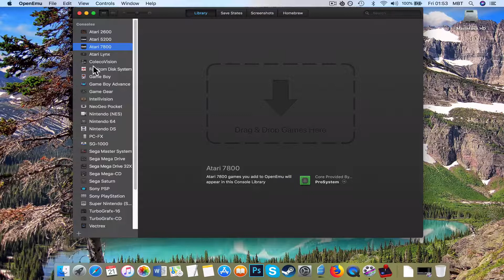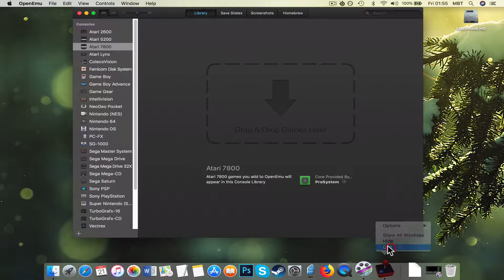Fight Night (Atari 7800) on MAC? Emulator Tutorial